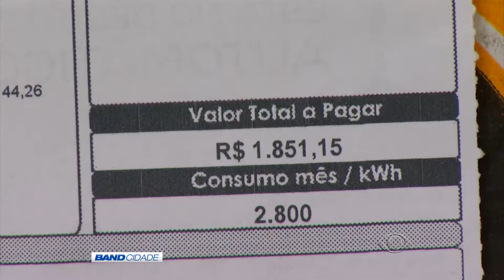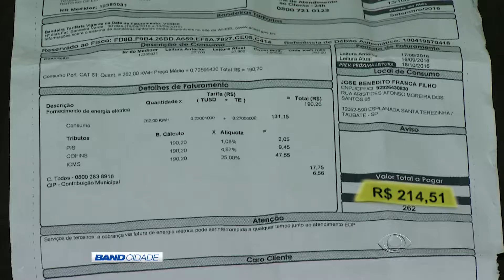BAND CIDADE 2ª EDIÇÃO 21 10 2016 PARTE 01